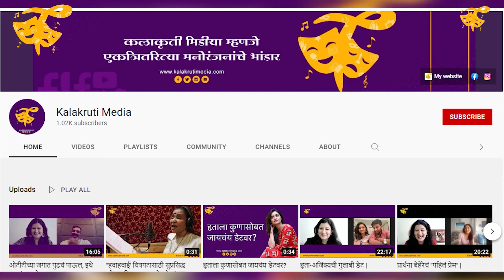Pawankhind पावनखिंड | ऐतिहासिक भूमिका साकारताना आलेली आव्हाने | Ajay Purkar As BAJIPRABHU DESHPANDE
पावनखिंड मधील बाजीप्रभू देशपांडे या भूमिकेविषयी सांगताना अभिनेते अजय पुरकर